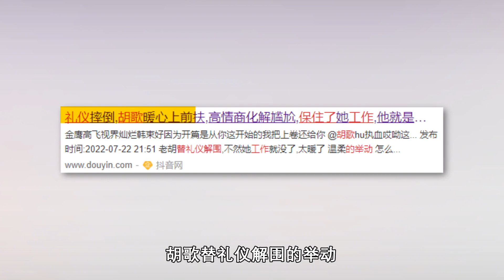胡歌为人有多好？当众为宋轶化解尴尬，替礼仪小姐解围保住工作